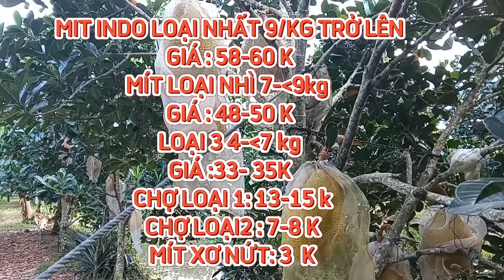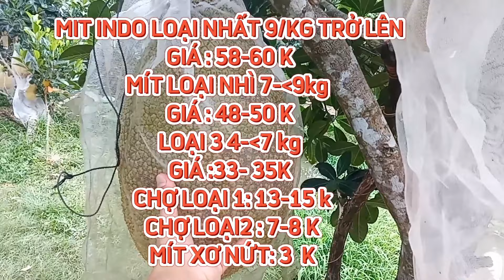GIÁ MÍT THÁI & MÍT INDO RUỘT ĐỎ CUỐI NGÀY 11/11/2024 | Giải Trí Miền Tây